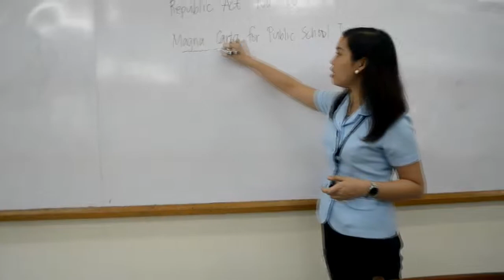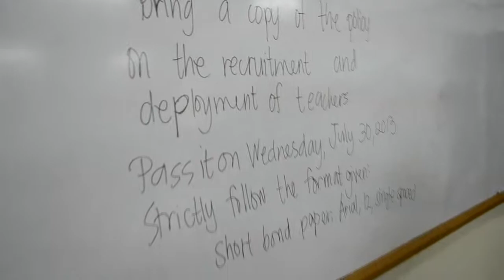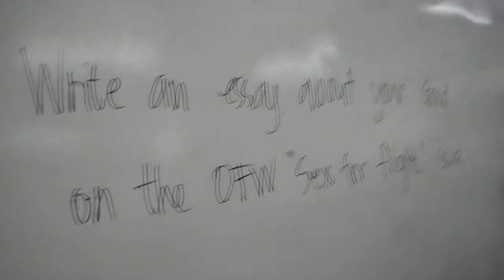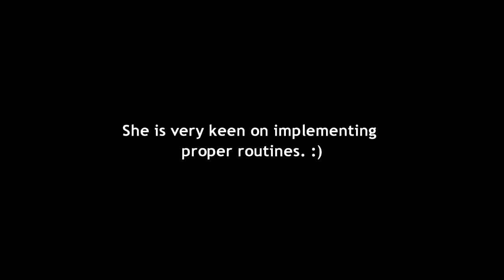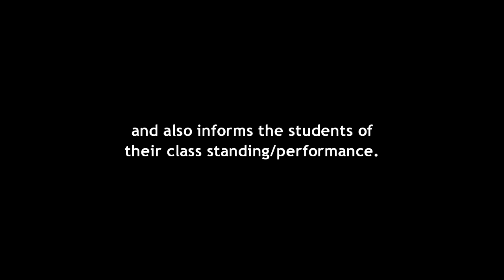Qualities of a Good Teacher (Ledesma, Ramos, Rodriguez, Tizon)